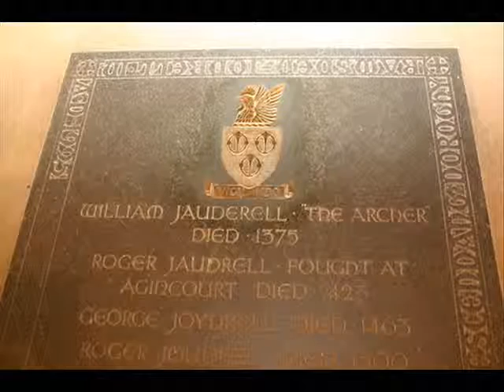TAXAL ST JAMES EVP 4TH AUGUST WORSLEY PARANORMAL GROUP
Taxal St James Church 4th August, walking through the graveyard I asked for anyone to come forward and speak to me.. Here a girl, she says " You there" .. then a few seconds later speaks again.. The Church is in Whalybridge ..